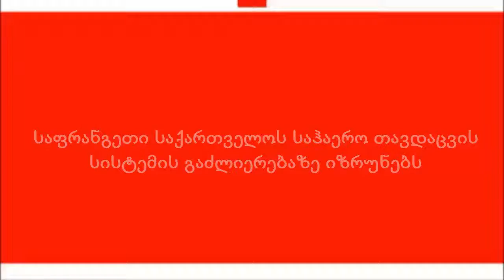მომავლის მზერა - 12-18 ოქტომბერი (1)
მომავლის მზერა - საინფორმაციო დაიჯესტი - 12-18 ოქტომბერი